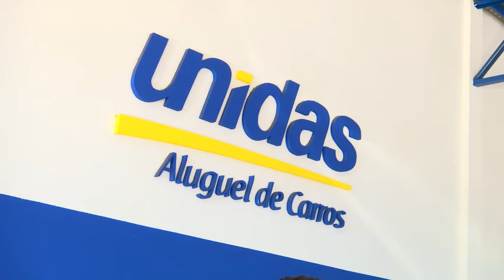UNIDAS ALUGUEL DE CARROS OK no Interior Shopping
Unidas Aluguel de Carros
Rua Antônio Gomes do Amaral, 958 - Araçatuba

Divirta-se; Informe-se!